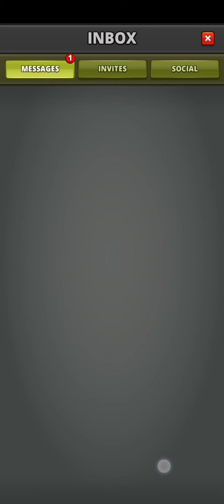Puzzle Combat, Android, Matching, Puzzle, Strategy, Time Pass, Gameplay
Puzzle Combat Gameplay